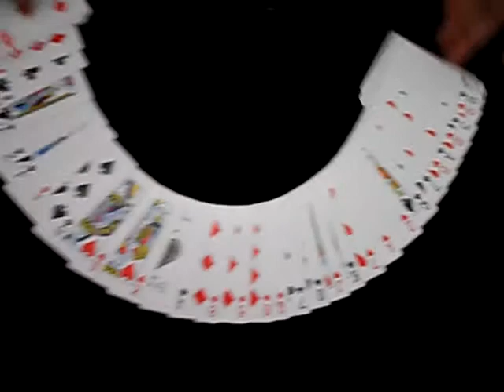มายากล ระฆังพลังจิต OHHOMAGIC.COM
อุปกรณ์มายากล ระฆังพลังจิต